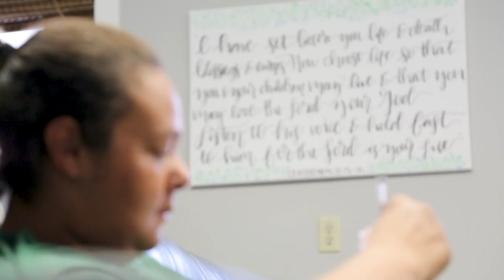Blaise and Katherine's Stories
Hear about the life change that happens at our Heritage Home and House of Grace programs!